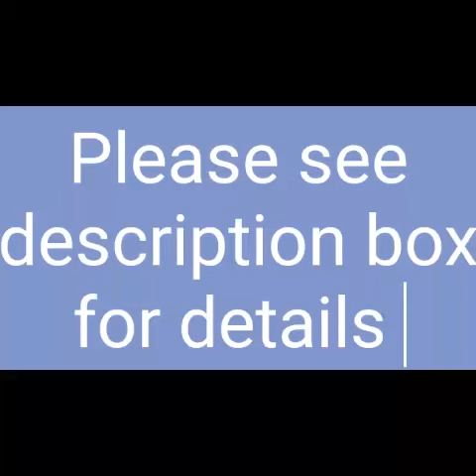Clearance sale sarees @650/-only